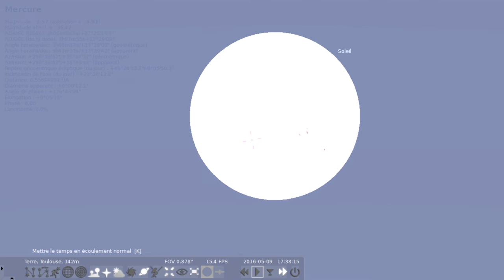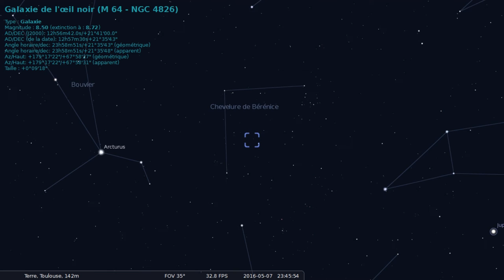Flash #6 News et ciel de Mai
Vidéo rapide avec quelques news pour la chaine et le ciel du mois à venir.